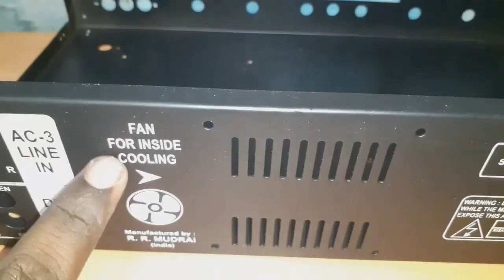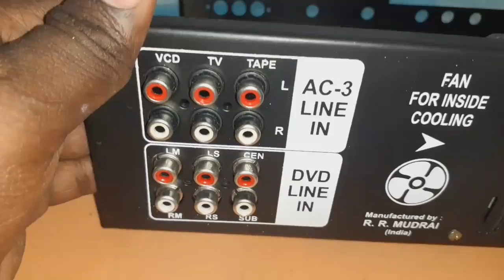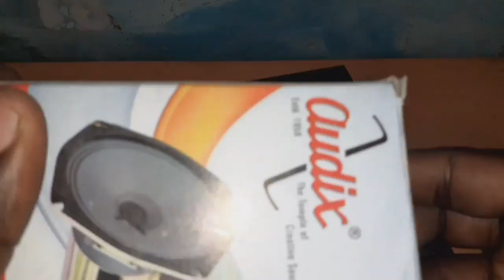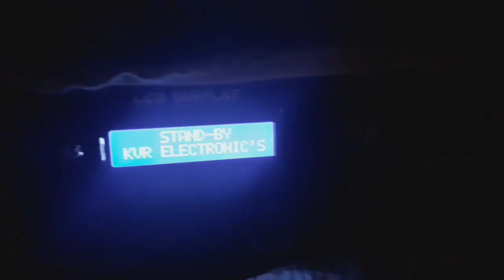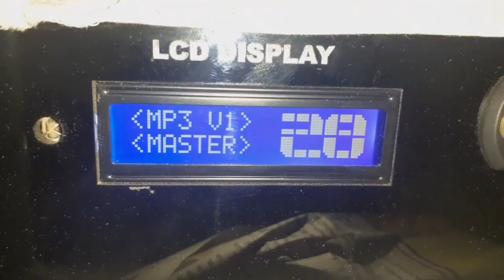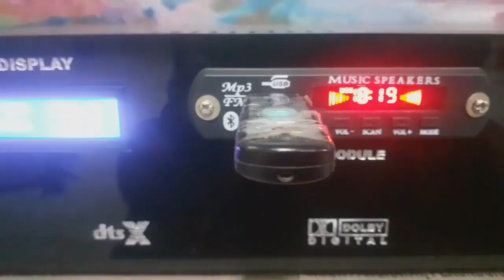DIY 5.1 Home Theatre System Part-3(Assembly and Testing)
Hi Friends This Video is about Making 5.1 Home Theatre System...